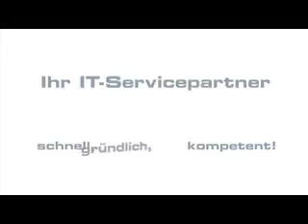IT´s People Spot